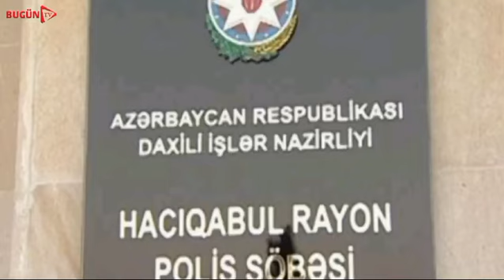Restoranda oğurluq edən şəxslər saxlanıldı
*Restorandan xırdabuynuzlu heyvanlar oğurlayan iki nəfər saxlanılıb*

Hacıqabul Rayon Polis Şöbəsinin əməkdaşları tərəfindən keçirilən tədbirlər nəticəsində rayon ərazisində yerləşən restoranların birindən oğurluq etməkdə şübhəli bilinən Elvin Baxşıyev və tanışı Pərviz Edilov saxlanılıblar.
DİN-in Mətbuat Xidmətinin Şirvan regional qrupundan verilən məlumata görə, araşdırmalar zamanı onların restoranın həyətində olan tikilidən 13 baş xırdabuynuzlu heyvanları oğurladıqları məlum olub. Onlar xırdabuynuzlu heyvanları  Bərdə rayonunda satıblar.
Faktla bağlı cinayət işi başlanıb, araşdırmalar aparılır.